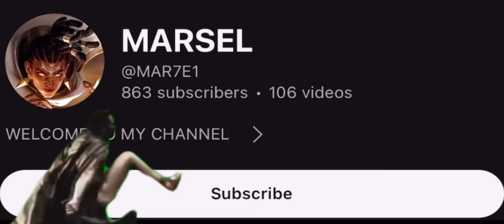HOW TO USE BRODY AGAINST STRONG ENEMIES!? HIGH RANK UP WITH BRODY BUILD 2024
Thank you so much for supporting and watching my videos 🍀

Epic Comeback with Brody Build and emblem 2024